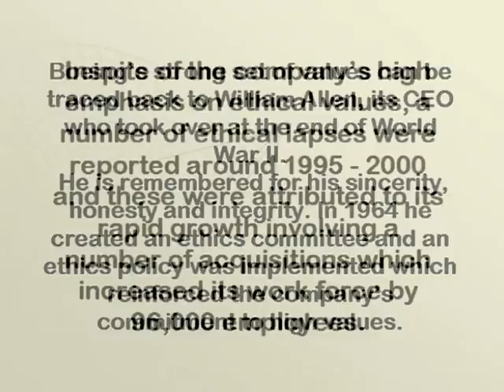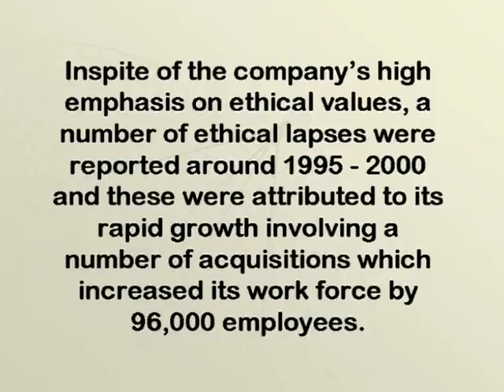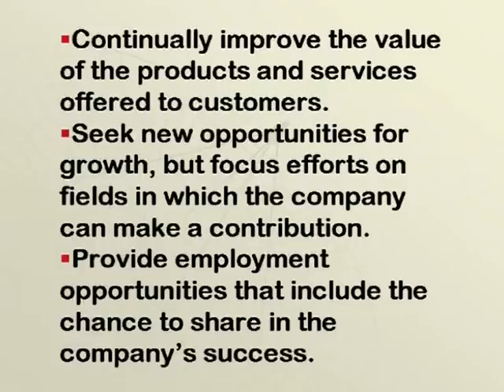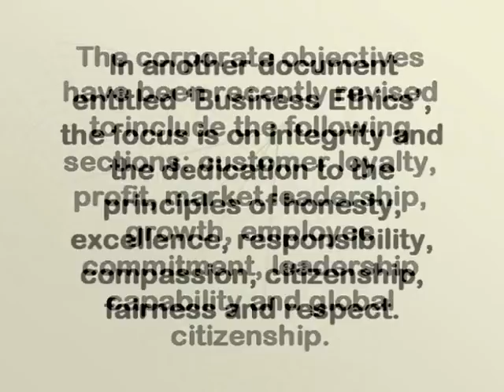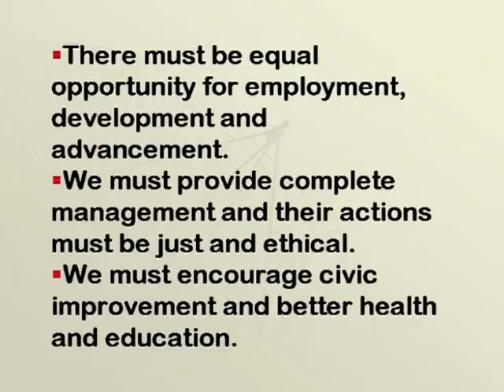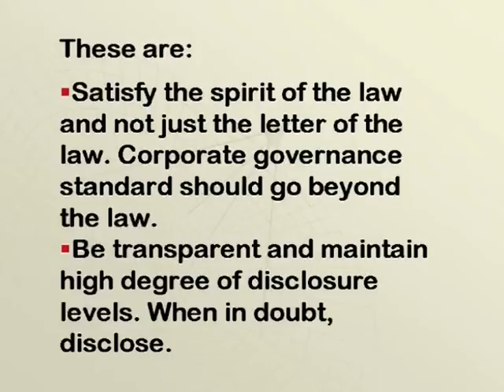Ethics in Practice